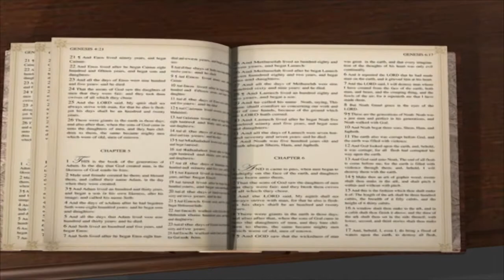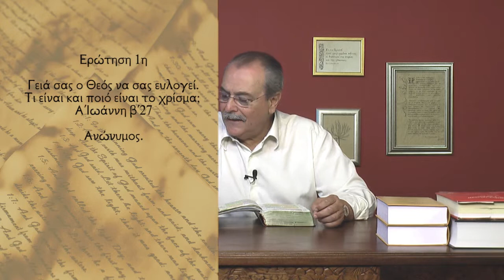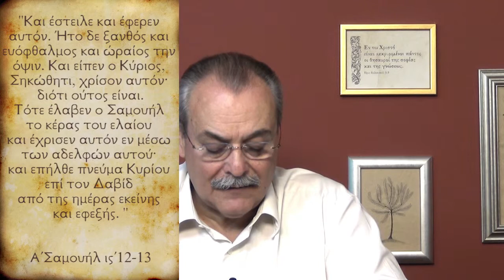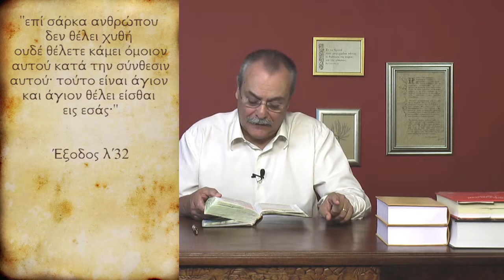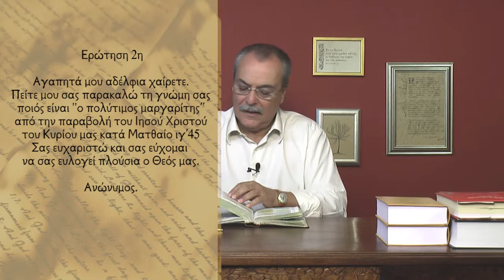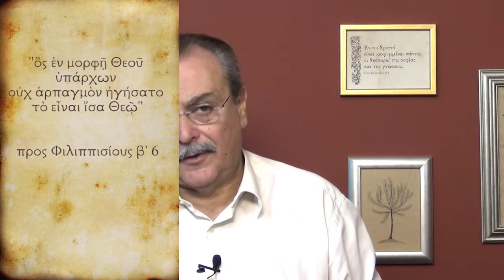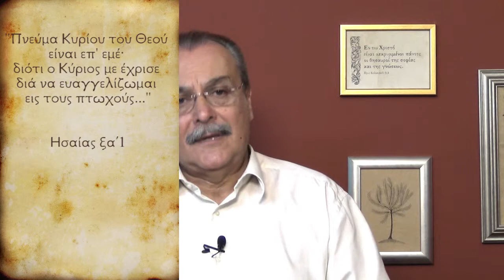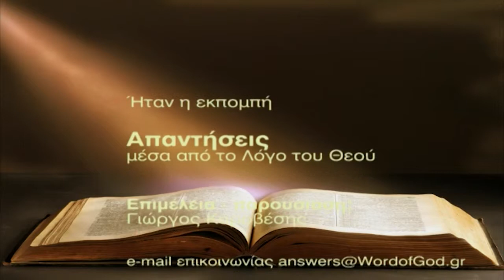Τι και ποιο είναι το Χρίσμα; (Απαντήσεις Νο214)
Απαντήσεις μέσα από τον Λόγο του Θεού:
1.Τι και ποιο είναι το Χρίσμα;
2. Ποιος είναι ο καλός μαργαρίτης από την παραβολή στο κατά Ματθαίον Ευαγγέλιο 13:45;
Ημερομηνία - 15/10/2013